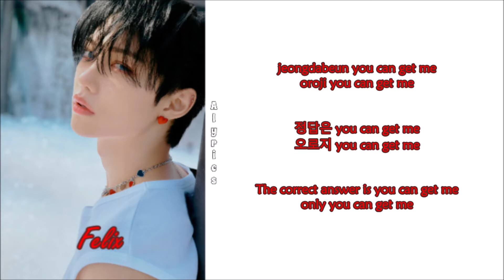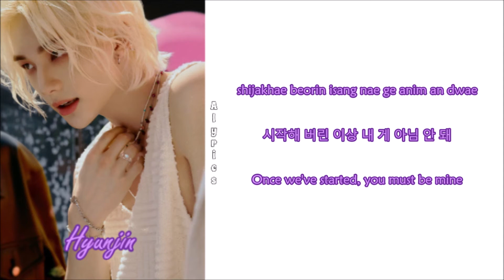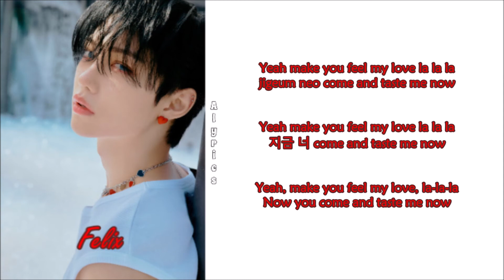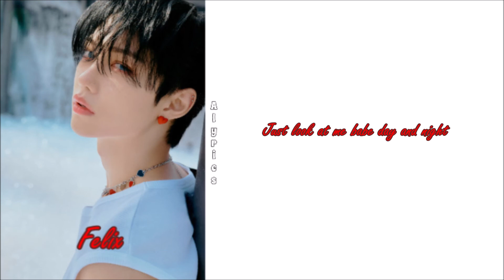Stray Kids (DanceRacha) - TASTE (Rom-Han-Eng Lyrics) Color & Picture Coded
Credits
Korean: genie.co.kr
Eng: Genius